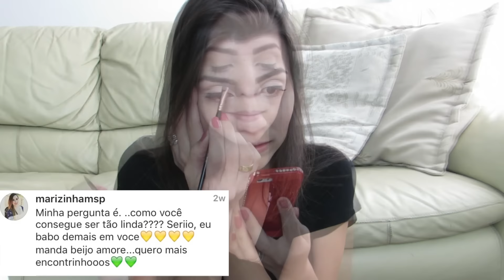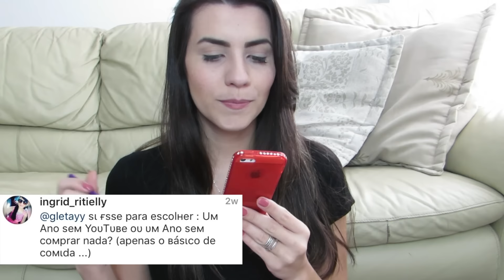CIRURGIA PLÁSTICA/ USEI CINTA MODELADORA DESDE QUE SAI DO HOSPITAL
▬▬▬▬▬▬▬▬▬▬▬▬ஜ۩۞۩ஜ▬▬▬▬▬▬▬▬▬▬▬▬▬
▁ ▂ ▃ ▄ ▅ ▆ LEIA A DESCRIÇÃO DO VÍDEO ▆ ▅ ▄ ▃ ▂ ▁
▬▬▬▬▬▬▬▬▬▬▬▬ஜ۩۞۩ஜ▬▬▬▬▬▬▬▬▬▬▬▬▬
MEU OUTRO CANAL: Gle ASMR

Glenya Taynara
CAIXA POSTAL: 1034
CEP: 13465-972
AMERICANA-SP